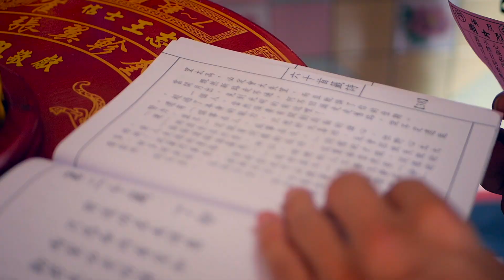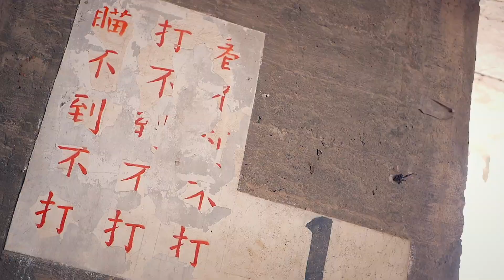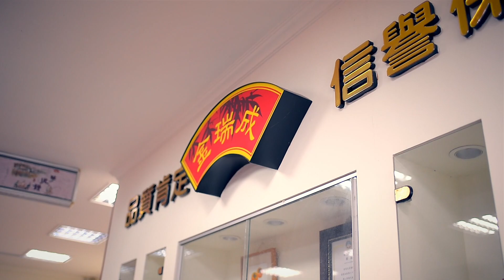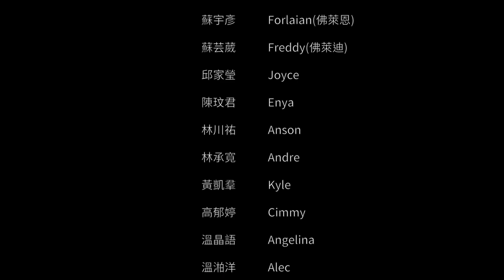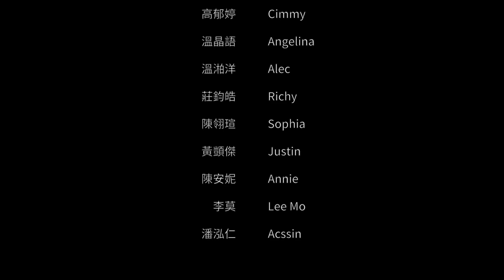《超萌戰隊》精彩幕後花絮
🌱🌱🌱《台灣之光—萌戰隊》花絮片🌱🌱🌱

「跑步的極致，就是邀請全身六兆細胞一起優雅歡走。」─松田千枝。

🙌想要台灣文化被看見，就得先從人民自己著手。所以我們秉持「勇敢立大志，彎腰做小事」的信念；相信只要持有「堅持到底」的精神就能「舞所不能」！！💃💃💃
😎「愛，舞所不在」x「Monsda萌世代兒童舞蹈學苑」x「KDC金門流行舞蹈團」，在過去半年的籌備期，為了「用街舞推廣台灣文化，讓世界看見台灣」的夢想，每一天每一刻都在奮戰💪💪💪

🏭歷經比遠距連戀愛還難的遠距離合作，因為50個人必須克服相隔315公里的海洋，先彼此相愛、了解、溝通、合作，才能做出一個完美的作品❤❤❤

🔰從策畫企劃、招集團員、洽談贊助、分工執行；編劇、排舞、寫分鏡、音樂編輯；場勘、蒐集資料、查閱歷史、彩排練習；攝影剪接、撰寫各式文案、媒體投稿、開記者會…等繁雜內容，到終於看見甜美成果。回首憶起共同的勞碌奔波、翻山越嶺，那些血淚交織的回憶都刻骨銘心。💦💦💦

🎇「台灣街舞x金門福島」之美如今能被看見，要感謝所有參與、贊助、支持、分享的大家！因為你們是台灣活絡的細胞，提供了台灣更有機的生命力。團隊有望更多國家政府單位、民間企業、新聞媒體，未來繼續一同參與或發起「用街舞廣告推動夢想」之企劃，一起讓台灣的熱情與美好發揚光大，讓「愛，舞所不在」！👼👼👼